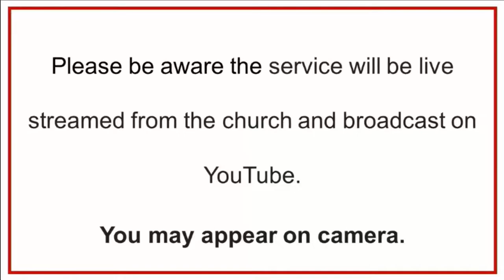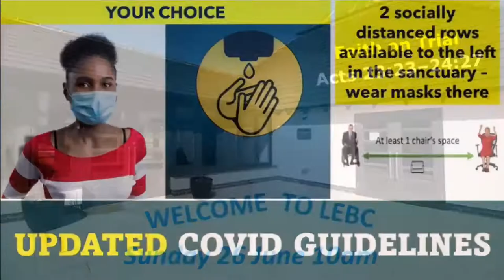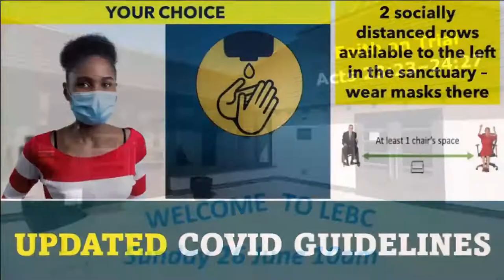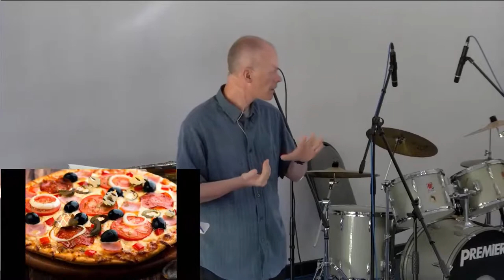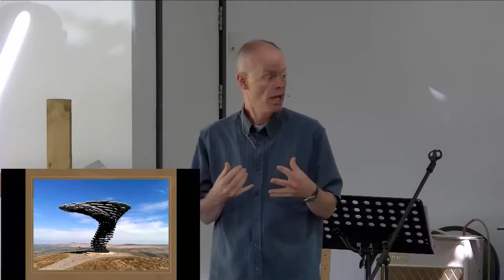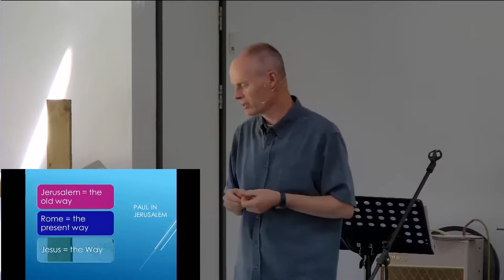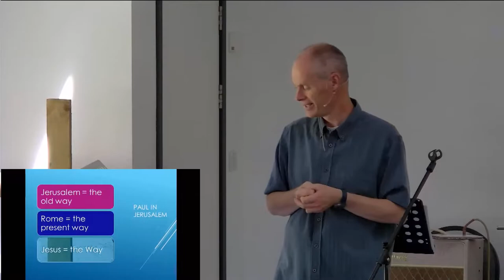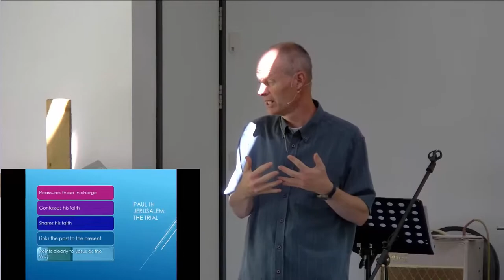Sunday Online - LEBC Livestream - 26 June 2022